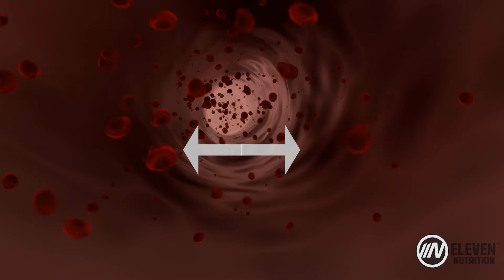Citrulline Malate in Pre Workouts Science - Eleven Nutrition Collab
As an ongoing collaboration with Eleven Nutrition we are going through a range of pre-workout ingredients and the science behind it.

Citrulline Malate is often used in pre-workouts and we are going to have a look at Citrulline Malate's:
1) Benefits 🏋🏃🚵
2) Effective timing ⏱
3) Effective dosage 💊
4) Precautions and other talking points 🩺

Or you can call the practice: 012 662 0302 📞